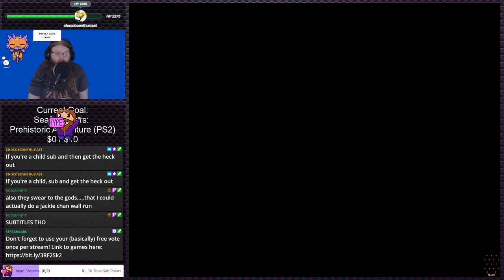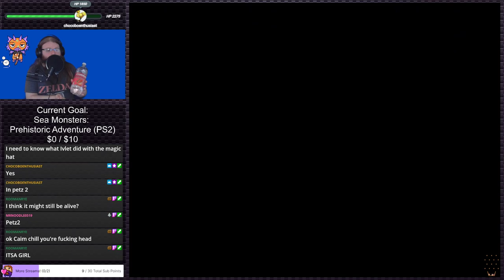Drakengard | PS2 Gauntlet #200 (Twitch VOD)